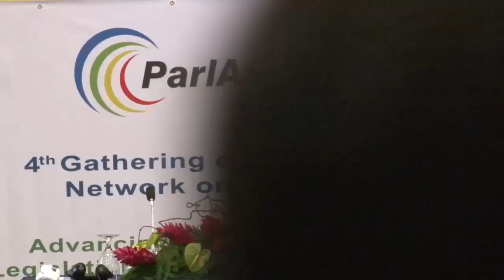08 08 2019 4th Gathering of the Parliamentary Network in Climate Change in Suriname